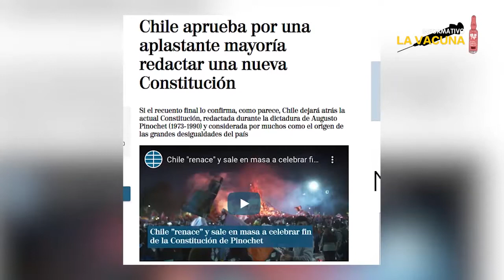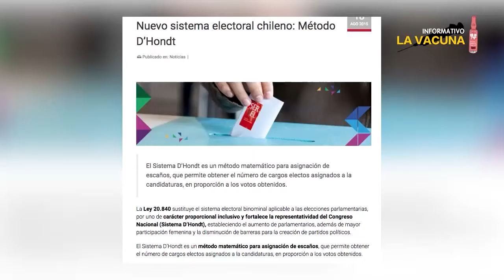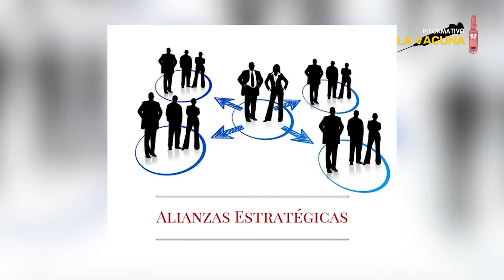Triunfo del pueblo chileno - Raúl Zibechi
En Chile, el Apruebo a una nueva Constitución superó todas las previsiones, alcanzando casi el 80 por ciento. Es la mayor derrota del pinochetismo en las urnas y es consecuencia directa de la revuelta social lanzada un año atrás por millones de chilenos y chilenas. Pero es también una fenomenal derrota de la clase política, ya que por un porcentaje superior la población rechazó que la nueva Constituyente sea integrada por los partidos políticos.

Vea el análisis que Raúl Zibechi realiza de este triunfo.